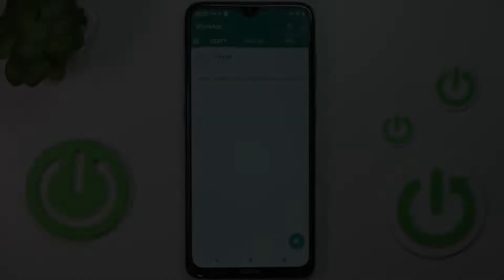Jak zablokować kogoś w WhatsApp - Blokowanie numerów w komunikatorze WhatsApp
Chcesz zablokować kogoś na WhatsApp, ale nie wiesz jak? Dziś dowiesz się jak to zrobić, śledź krok po kroku co widzisz na ekranie, a nie będzie problemu. Miłego oglądania!

Gdybyś chciał się dowiedzieć jak działają inne ustawienia na WhatsApp to zapraszamy do naszej biblioteki poradników dotyczących WhatsApp.

Jak zablokować kogoś w WhatsApp? jak zablokować kontakt w WhatsApp? jak zablokować znajomego w WhatsApp? Jak dać blokadę na kogoś w WhatsApp?